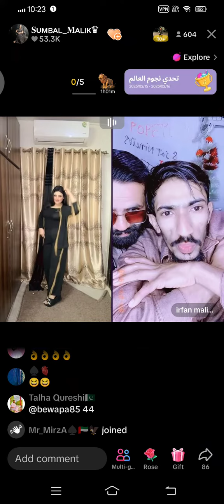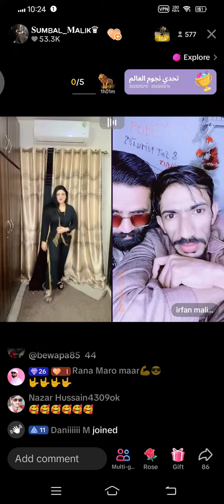Sumbal Malik Hot 🥵 cat walk